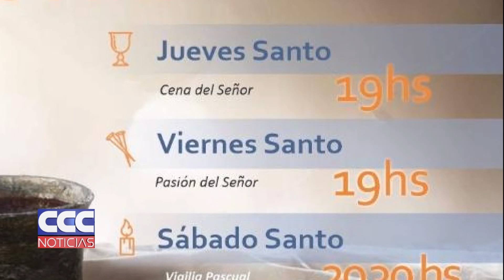05 Carlos Sánchez Tucumán será consagrada al Señor de la Salud